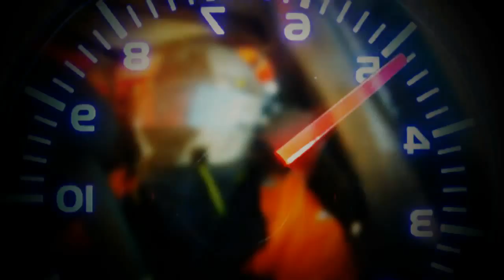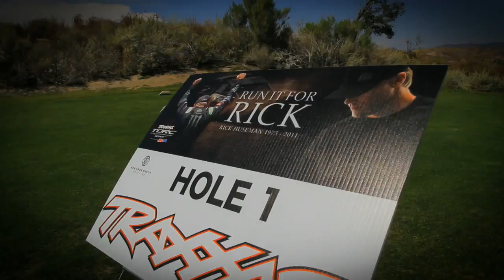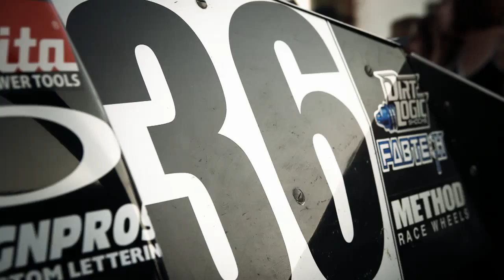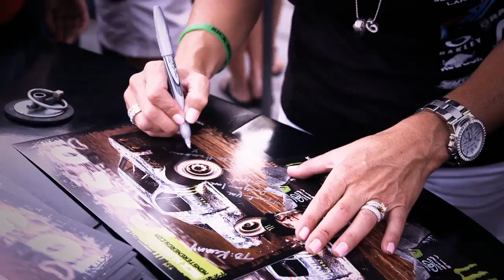Episode 17, Season 4 TORC: The Off Road Championship - Traxxas Pro Light Cup - HD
In memory of off road racers Rick & Jeff Huseman, the Traxxas Pro Light Cup race is a winner take all final race of the TORC season in Lancaster, CA. (High Definition)